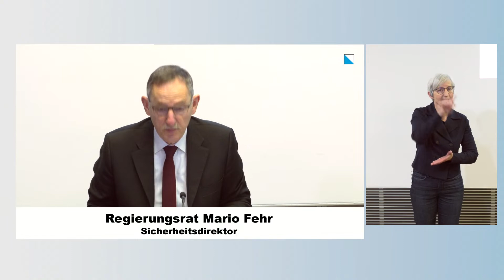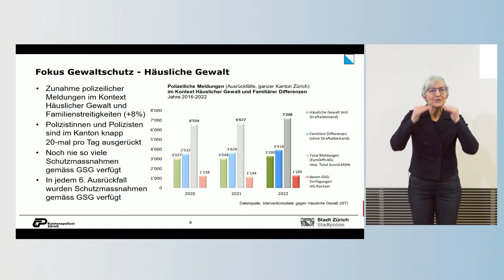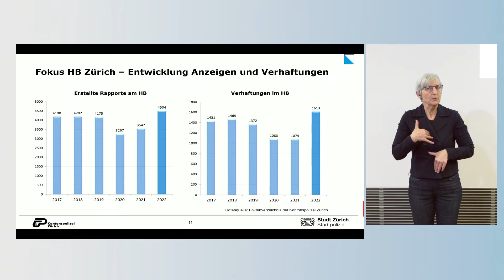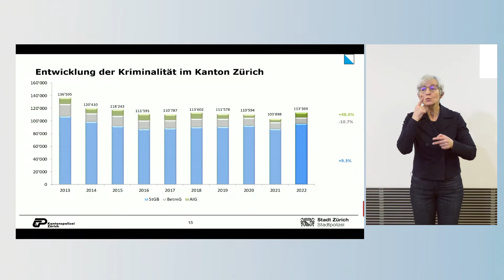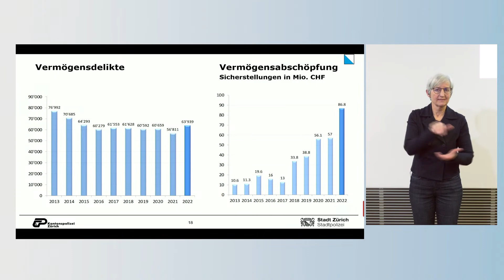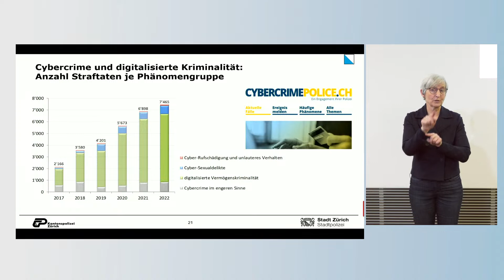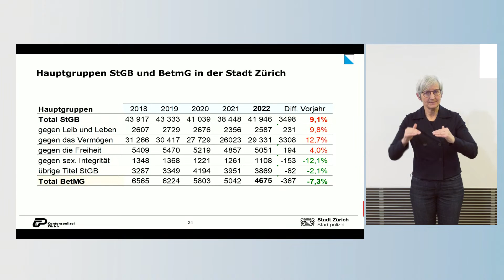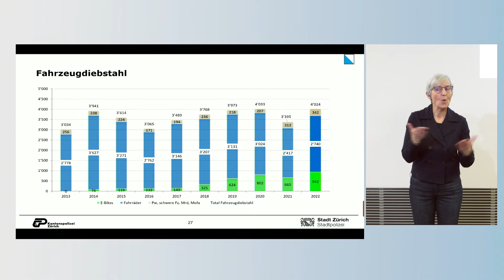Gebärdensprache «Entwicklung der Kriminalität im Kanton Zürich 2022»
Medienkonferenz mit Regierungsrat Mario Fehr, Sicherheitsdirektor, Christiane Lentjes Meili, Chefin Kriminalpolizei der Kantonspolizei Zürich und Andrea Jug-Höhener, Chefin Kriminalabteilung der Stadtpolizei Zürich